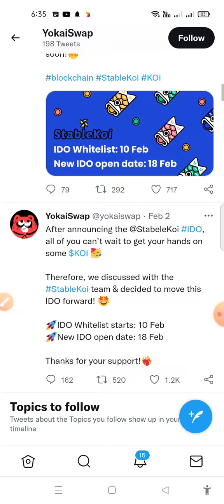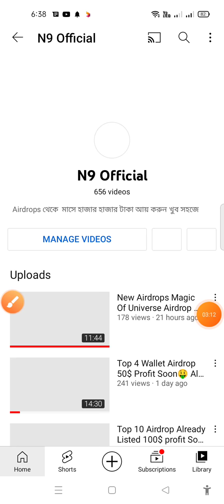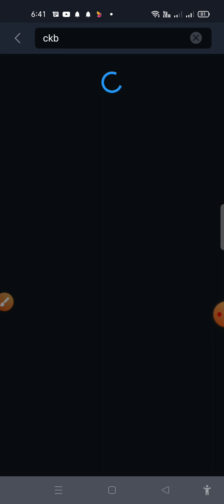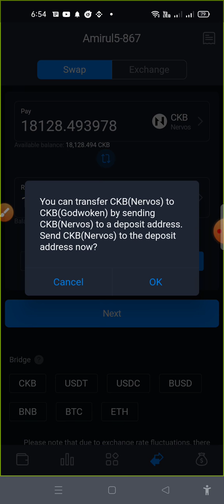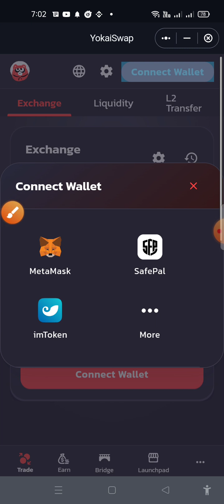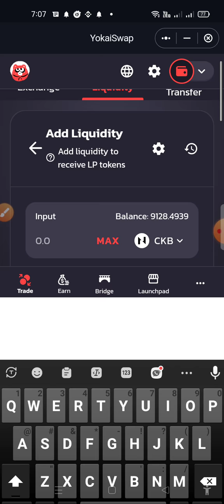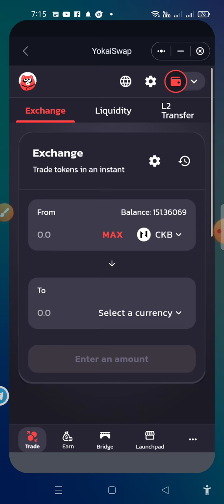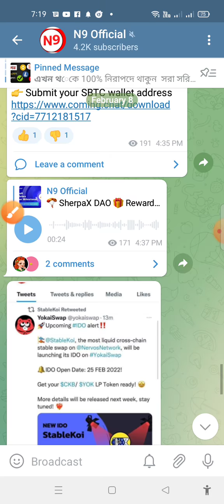YokaiSwap New IDO x StableKoi 🤑300$ to 500$ profit Possible 😱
🔥YokaiSwap x StableKoi IDO 🔥

🔹Deposit CKB ( Binance/mexc/Kucoin)
🔹Swap CKB To YOK
🔹Add Liquidity ( CKB To YOK)

🔹WhiteListing Starting From 10 Feb
🔹IDO Start On 18 February